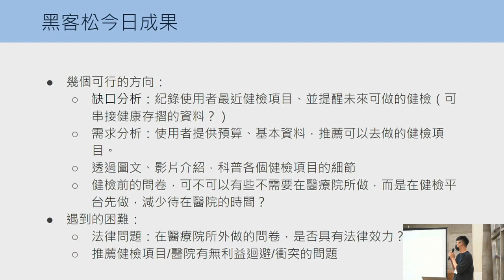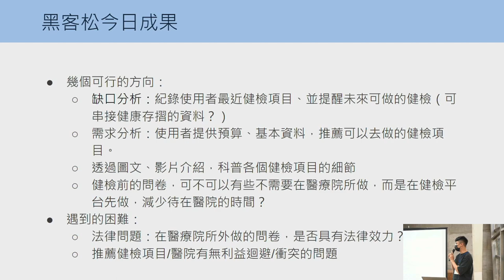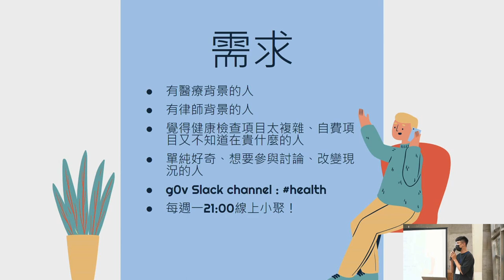hackath49n 第肆拾玖次全糖去冰黑客松 成果發表 智慧健檢平台